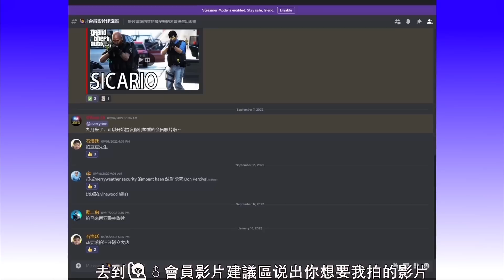GTA5 ONE PUNCH MAN (SAITAMA vs TITAN) 一拳超人决斗進擊的巨人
加入吧！

每周剧集
►►►记得每逢星期一,二和四，晚上8点正准时更新影片◄◄◄